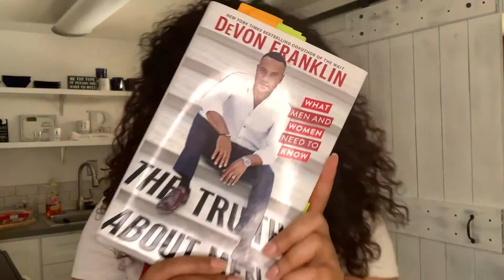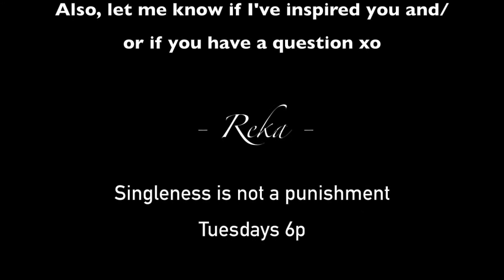Recommended read: The truth about men by Devon Franklin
📌 GIRL 💋 press play! THIS book is a MUST read. Want to understand men? But also know that YOUR standards should remain high? From the mouth of a MAN about boys: Devon Franklin's book: The truth about men is SO something you need to add to your TBR list!!

“I encourage both men and women to not evaluate men solely by their professional accomplishments but by their personal integrity. That’s the real barometer of true success.” - Devon Franklin

Reading has seriously changed my life and has aided in my getting to KNOW ME!
TBR = to be read